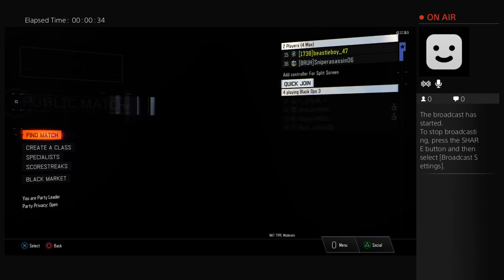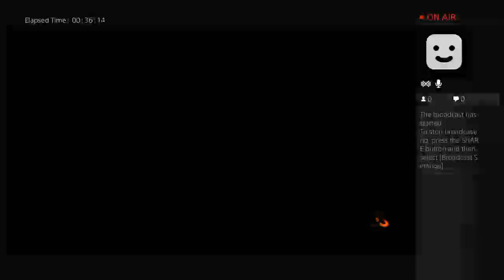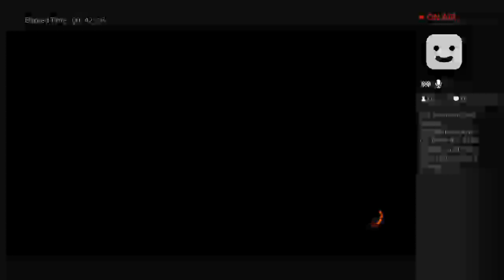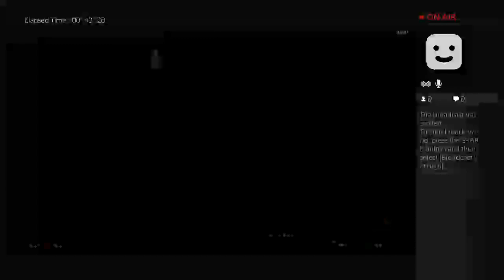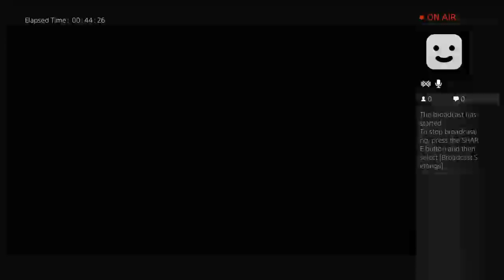Shammi livestream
Hi, my name is Shane, but peole know me as Nirust or Beastieboy. im a upcoming gamer and my dream is to hit 1000 subs. i mostly play lots of shooter/popular games but im trying to vary in games that i